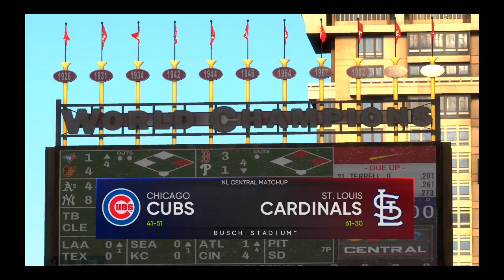MLB 21 The Show: RTTS Episode 148